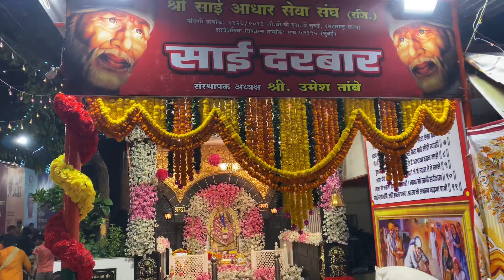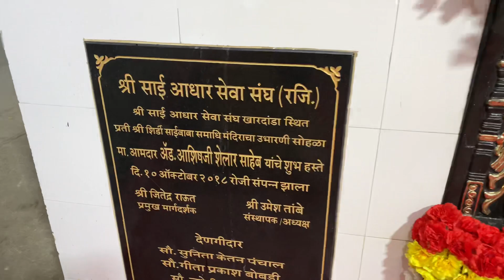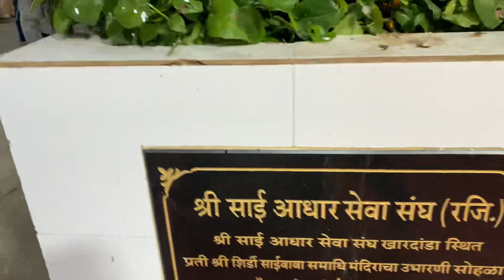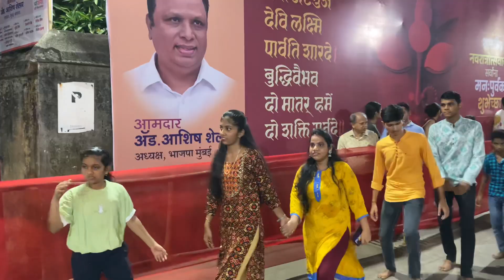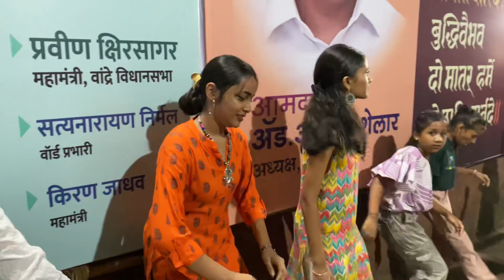Sai Darbar Khar Danda Navratri Garba 2023 1st Day (A) Om Sai Ram 🙏🏻